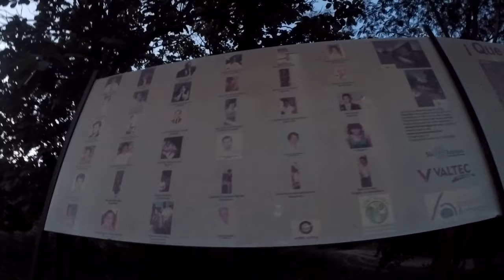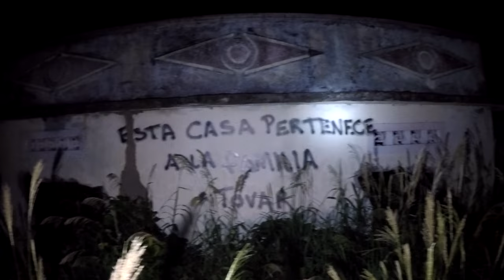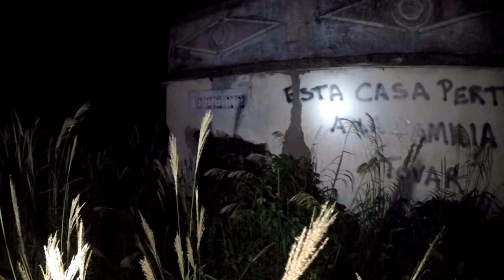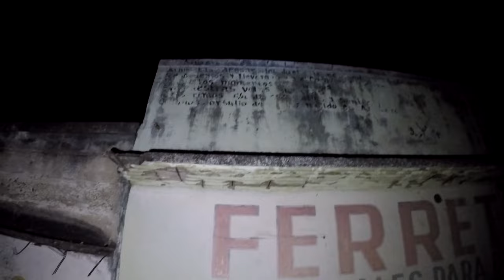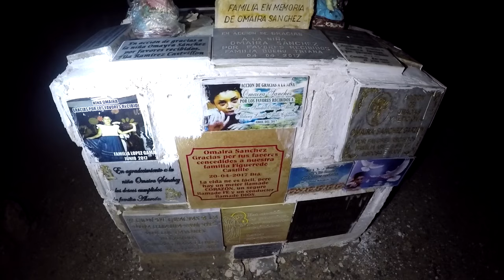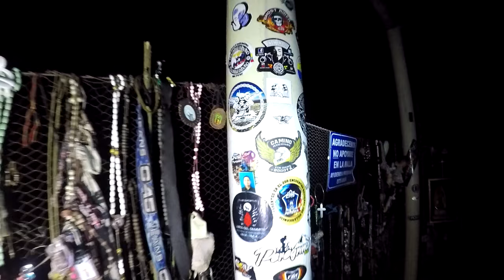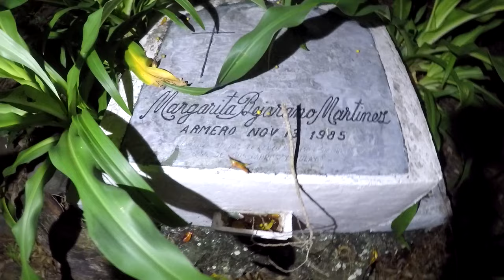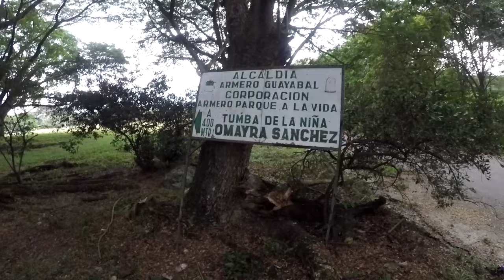UNA NOCHE EN ARMERO *pueblo fantasma* - TATTOXTREME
En este vídeo pasaremos una noche en armero, el pueblo fantasma que se considera campo santo por la tragedia que ocurrió en 1985 y acabó con la vida de 23 mil personas en una sola noche, en una noche en armero visitaremos la tumba de Omayra Sanchez y grabaremos todo lo que ocurre en esa noche.